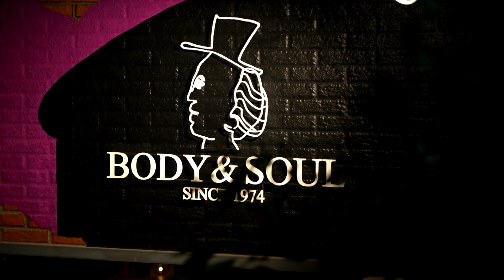Travelers, Here’s the Best Music from Around the World (2024)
Explore the world of jazz music in this video and discover why it's so addictive! From smooth bossa nova to upbeat morning jazz, this genre has a unique charm that will leave you wanting more.
Discover the magic of jazz music and add some soulful tunes to your playlist today! 🎷🎶

Starting off with Patrick Bartley Jr. Quintet takes center stage. He's considered the most active and talented saxophonist in the world, and on this occasion, he'll be performing from Tokyo's BODY&SOUL Club.

We shine the spotlight on Spain, the capital of Latin Jazz! Join us as we celebrate the vibrant rhythms and contagious energy of two Cuban artists: Ariacne Trujillo and Aymeé Nuviola. It's a musical journey you won't want to miss!

The jazz extravaganza doesn't stop there!  prepare to be amazed by Adam Rudegeair's "Transmogrify".

Enjoy live concerts from home, and invite your friends over to enjoy live performances together from remote and unique jazz clubs.